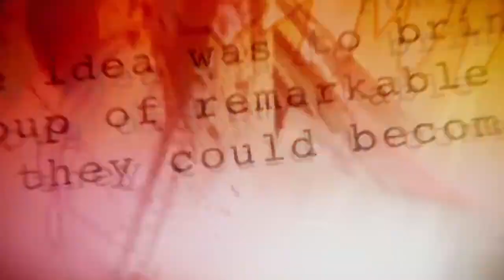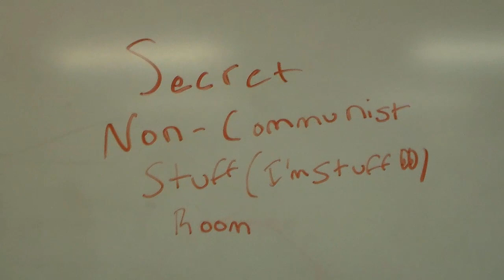The Scary Red Scare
Ronald Reagan's last wish was for me to make a cinematic detailing the horrors of Communism.  I'm proud to say I've finally fulfilled this promise.